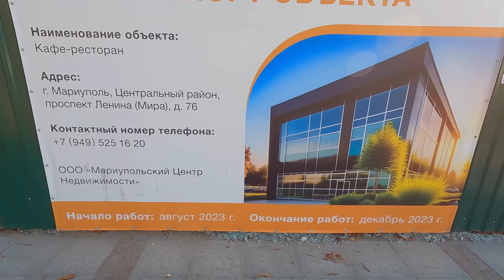МАРИУПОЛЬ. Наслаждаемся прогулкой, по центру города с Демьяном.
Друзья, сегодня мы с Демьяном насладились прогулкой по центру города, как всегда на позитиве. Рекомендую к просмотру! Всем мира и добра!